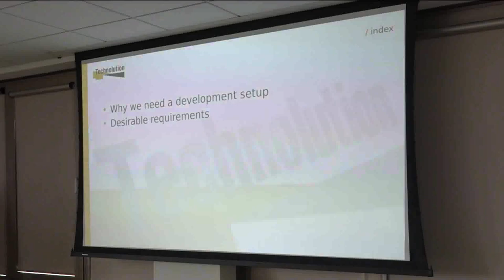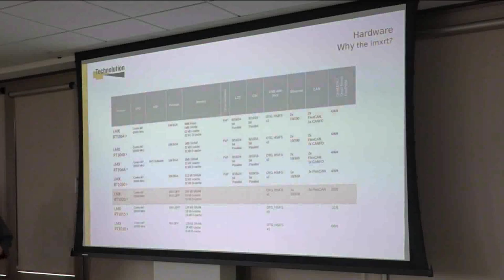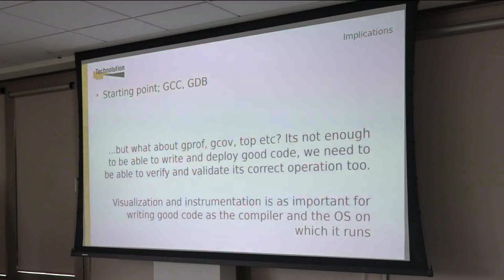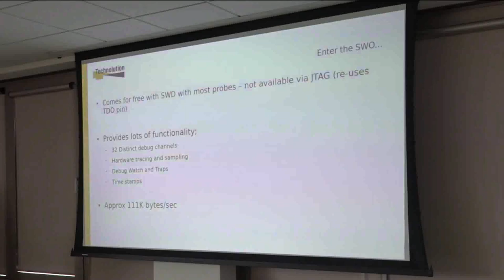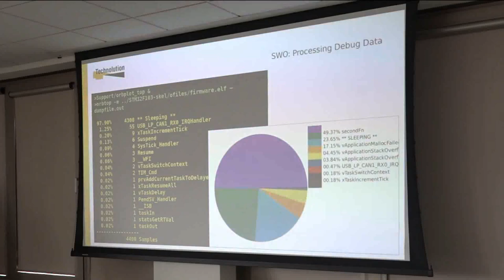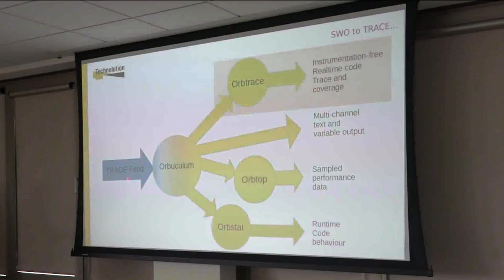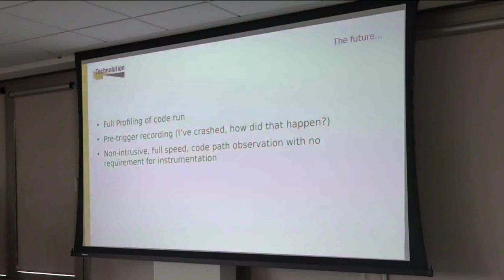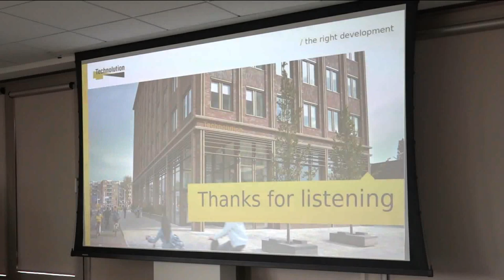An Open Source Board for NuttX and Low Level Debugging using Orbuculum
In this video Mr. Dave Marples talks about the development of an Open Source Board to be used as reference for NuttX. He also talks about using Orbuculum for debugging.